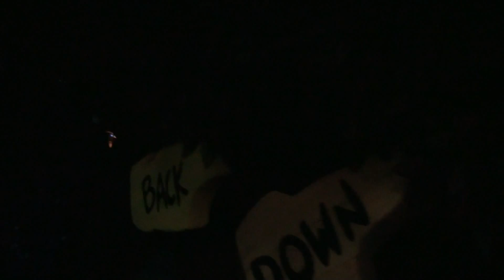Disneyland, Alice In Wonderland Post-Referbishment Full Experience HD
Fall down the rabbit hole again and rediscover this classic dark ride in a new light!